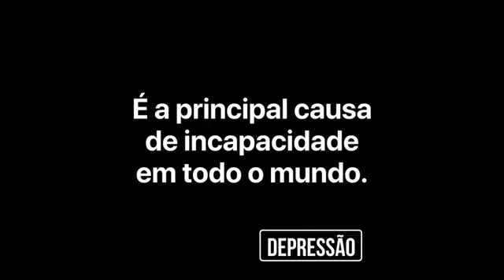Papo de Saúde - Depressão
Soraya Hissa, médica e psicanalista, fala sobre da doença que, segundo a OMS, atinge 300 milhões de pessoas